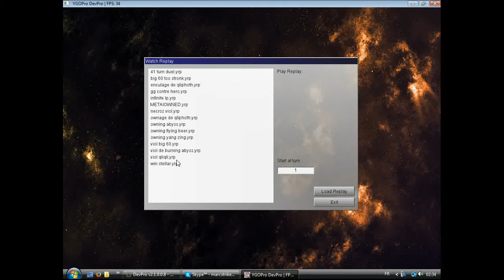jingle123 and trolltime suck at yugioh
These 2 yugioh dev pro players run boring decks and manage to stall during a long time. Many times we tried to unlock the situation. Trolltime made an unforgiven move by summoning metaion that cost them the duel.